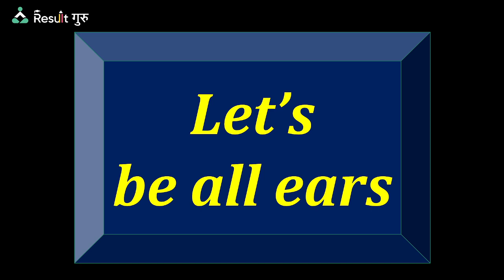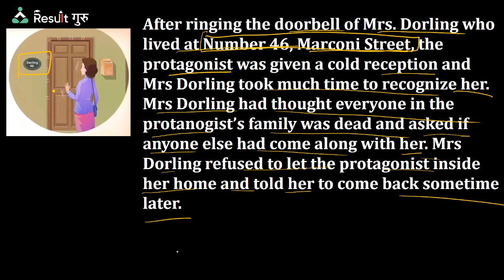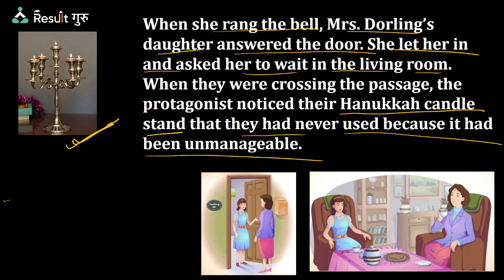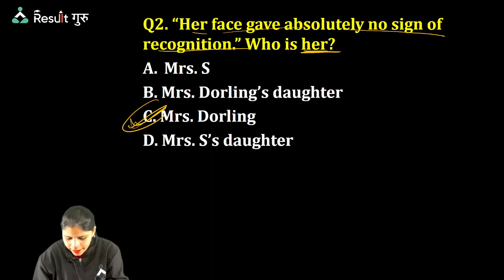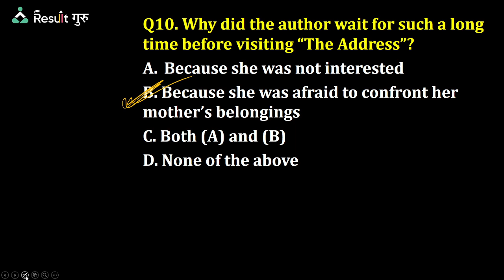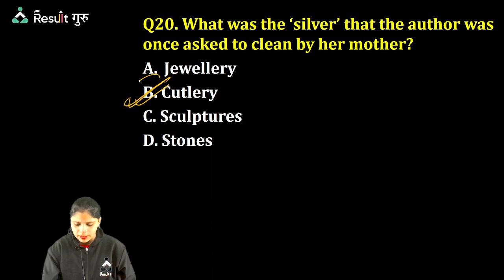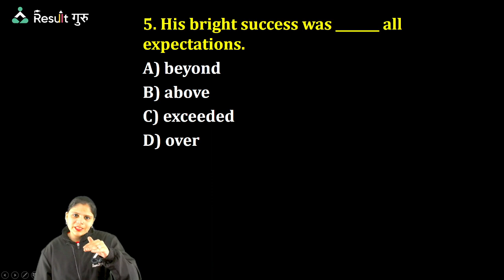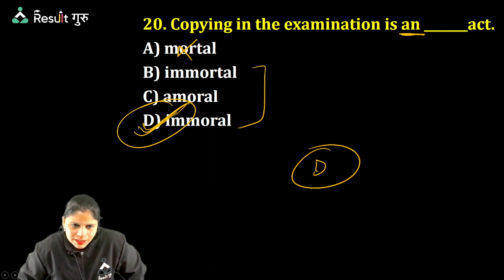KVS PGT 2022-23 | ENGLISH | The Address| By - Aditi Ma'am | RESULT GURU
🔴  09:00 AM  -- Sanjay Sir Geography
🔴  10:00 AM  -- Vivek Sir History
🔴  11:00 AM  -- Priyanka Mam Biology
🔴  12:00 PM  -- Aditi Mam English
🔴  01:00 PM  -- Poonam Mam Economics
🔴  02:00 PM  -- Rohit Sir Physics
🔴  06:00 PM  -- Viplav Sir Psychology
🔴  08:00 PM  -- Nisha Mam Art
🔴  09:00 PM  -- Gyan Sir Maths